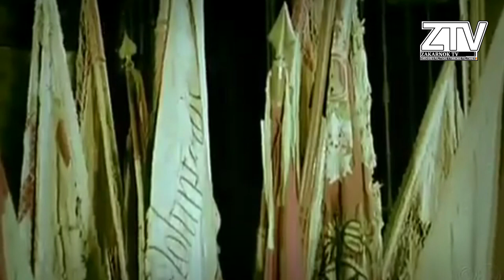Las banderas y escudos de España en el extranjero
Buenas a todos, acá dejo una nueva sección sobre las herencias del imperio español fuera de España, en este caso y seguramente, sea el primer video que exista sobre la vexilología y heráldica al mismo tiempo.

Espero que os gustéis el proyecto que llevaba organizando varias semanas y espero que haya puesto la mejor información que he podido encontrar ya que es la primera vez que hago un proyecto más o menos de este estilo para el canal.

Posdata: Si, es un loquendo porque no me gustó como salía hablando con mi voz jajajaj